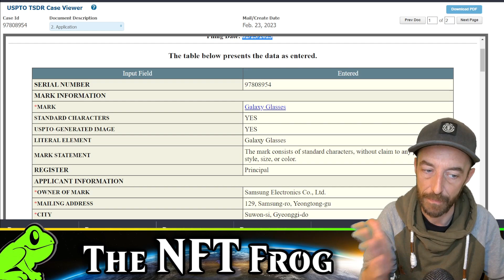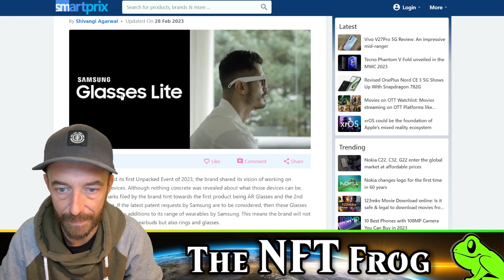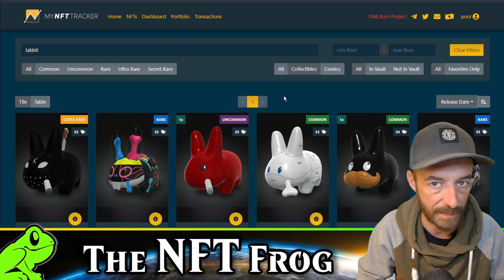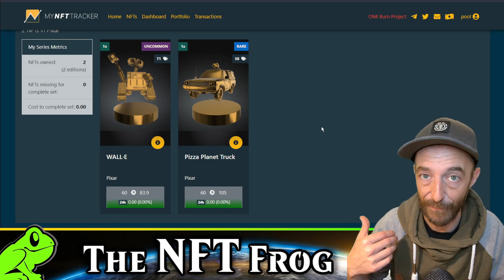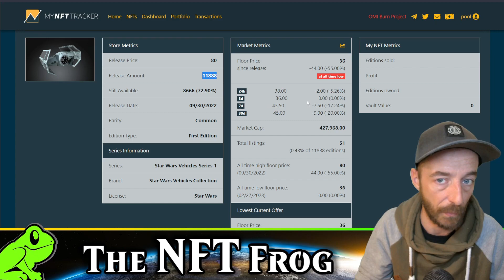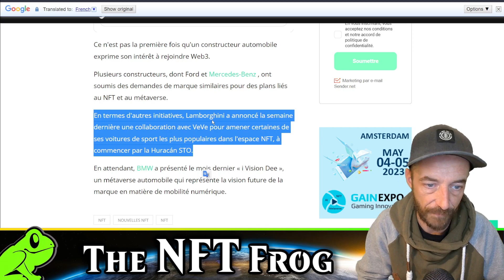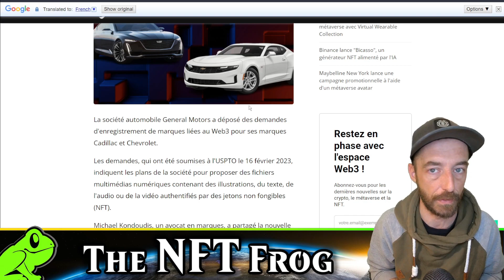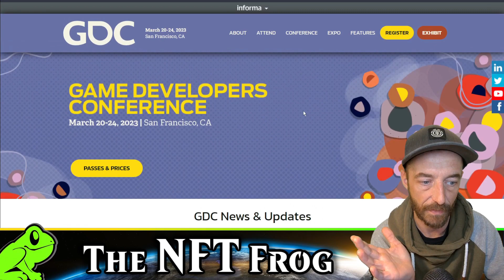Cela confirme-t-il General Motor? - Veve Frog Show 🐸| Ép.266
Dans le Veve Frog Show d'aujourd'hui, survole les nouvelle sur les samsung glass, des undervalued nft du market selon moi et les nouvelle de breuvet de Chevrolet et Cadillac